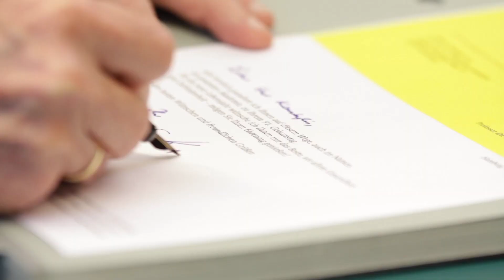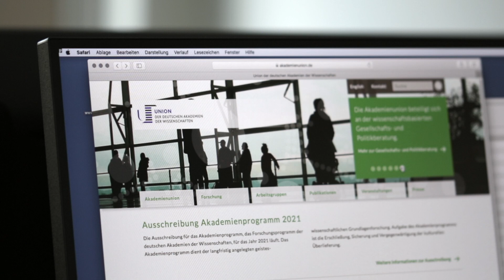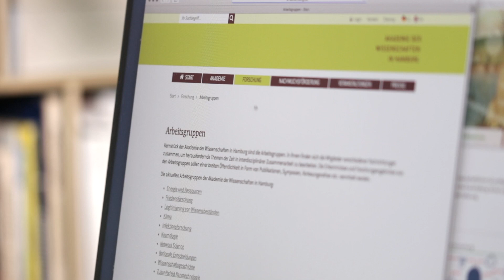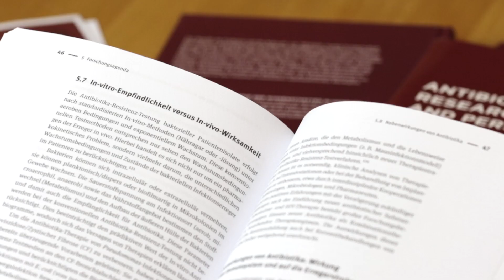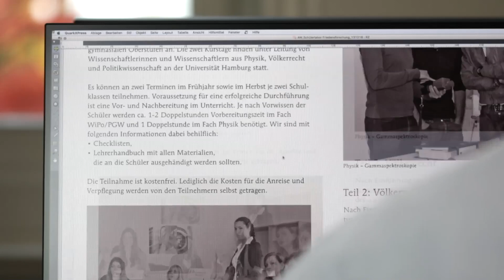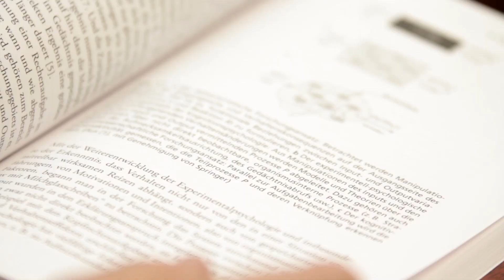Interdisziplinär. Gesellschaftlich relevant. Unabhängig. Die Akademie der Wissenschaften in Hamburg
Der Akademie der Wissenschaften in Hamburg vereint herausragende Wissenschaftlerinnen und Wissenschaftler aller Disziplinen aus Norddeutschland. Als Arbeitsakademie trägt sie dazu bei, die Zusammenarbeit zwischen Fächern, Hochschulen und anderen wissenschaftlichen Einrichtungen zu intensivieren.

Die Akademie der Wissenschaften in Hamburg fördert Forschungsprojekte zu gesellschaftlich bedeutenden Zukunftsfragen und wissenschaftlichen Grundlagenproblemen etwa im Rahmen des Akademienprogramms. Zu ihren besonderen Aufgaben gehört, den Dialog zwischen Wissenschaft und Öffentlichkeit anzuregen.

Schlaglichter auf die Arbeit der Akademie wirft dieser Porträtfilm aus dem Jahr 2018.

Die Hamburgische Bürgerschaft hat die Akademie der Wissenschaften in Hamburg im Jahr 2004 gegründet. Die Grundausstattung der Akademie wird finanziert aus Mitteln der Freien und Hansestadt Hamburg.

Präsident der Akademie ist seit Januar 2022 der Klimaforscher Prof. Dr. Mojib Latif.
Vizepräsidentin der Akademie ist seit April 2022 die Historikerin Prof. Dr. Gabriele Clemens.